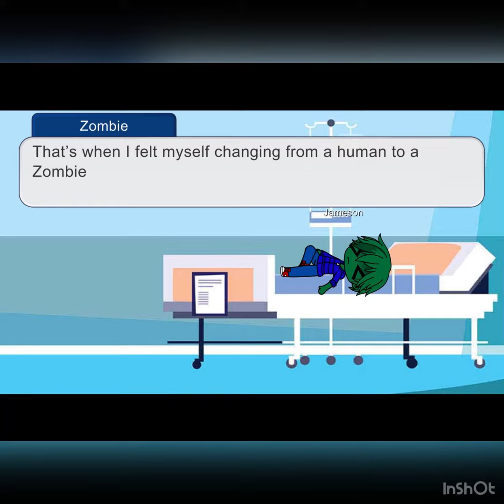Monster School:Origin Story Part 3 ZOMBIE’S STORY